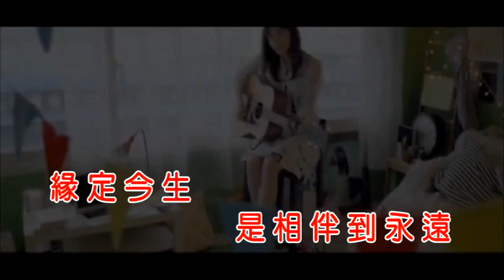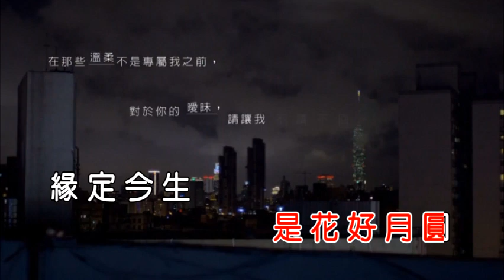缘定今生 - 云朵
記得奌擊各組歌單 PLAY LIST 欣賞学習喜愛歌曲, 記得點 LIKE 鼓勵一下歌手: